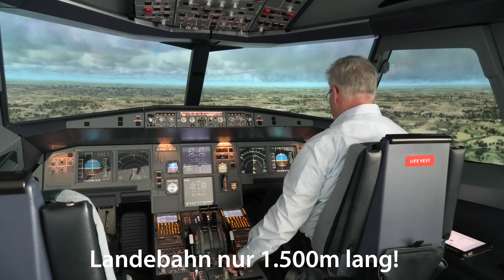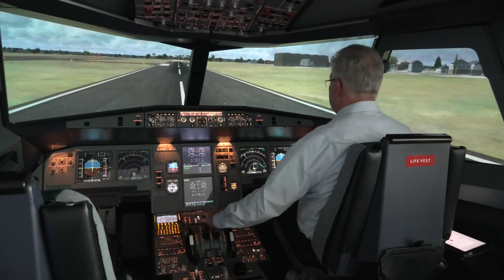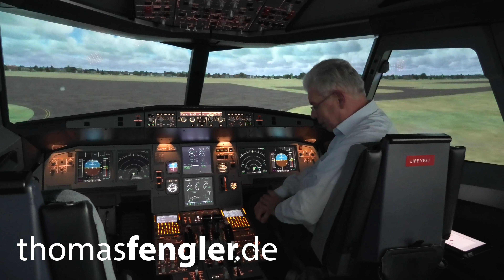Fahrwerk zur Landung vergessen – was passiert im Cockpit ?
Auf einem Trainingsflug von München nach Augsburg „vergesse“ ich mal bewußt, das Fahrwerk auszufahren.
Damit zeige ich Ihnen, was Piloten alles ignorieren müssen um diesen Fehler zu machen.

Der Anlass: vor einigen Wochen vergaß eine Boeing 787 Crew der Vietnam Airlines im Anflug in Melbourne/Australien tatsächlich, dass Fahrwerk auszufahren. Nur durch die klare und deutliche Ansage des Towerlotsen bemerkte die Crew den Fehler und startete durch.

Damit ist wieder bewiesen: Menschen machen, auch wenn sie sehr erfahren, extrem gut ausgebildet und routiniert sind, Fehler, die kaum für möglich gehalten werden. Das ist menschlich und unvermeidbar!
Daher werden mit dem Modell des Crew-Resource-Managements alle in der operativen Luftfahrt tätigen Menschen ausgebildet und trainiert, Hierarchie übergreifend unverzüglich, klar und offen zu kommunizieren, wenn ihnen Fehler oder ungewöhnliche Ereignisse auffallen.

In dem o.g. Fall sind im Cockpit alle Barrieren gebrochen, am Boden zum Glück nicht.
Alle Beteiligten, also auch die Flugverkehrskontrolle am Boden, fühlen sich immer für die gesamte Sicherheit des Luftverkehrs verantwortlich – auch ein Ergebnis des Crew-Resource-Management.

Ein Grundsatz meines Change Managements in Unternehmen ist: nur offene und klare Kommunikation, in einer psychologisch sicheren Atmosphäre macht Organisationen wirklich resilient. Das lernen Sie nicht alleine aus Büchern oder mit Powerpoint, das lernen Führungskräfte wie Mitarbeiter nur durch Training und intensive Begleitung im Veränderungsprozess, wie mir meine Mandate immer wieder zeigen.